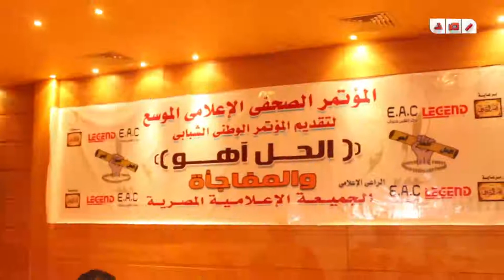مبادره " الحل آهو " مع وزير الشباب المصري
رصد | الهدف من مبادرة "الحل أهه"، هو النهوض بمصر و وضع حلول للمشكلات القومية التى يعانى منها المجتمع المصرى، وأن يتم عرض تلك التصورات على المسئولين التنفيذيين بمختلف الوزارات لتقييمها.
وناشد رئيس الجمعية الدكتور محمد مرسى تبنى تلك المبادرة، ودعم الشباب القائمين عليها، والذين عددهم 20 فردًا وتقديم يد العون لهم، وطالب وزير الإعلام صلاح عبد المقصود تخصيص برنامج فى التليفزيون المصرى لصالح المبادرة.